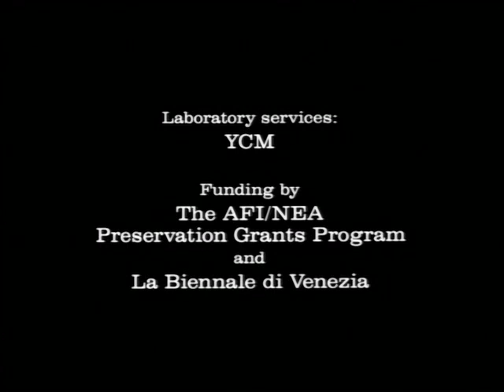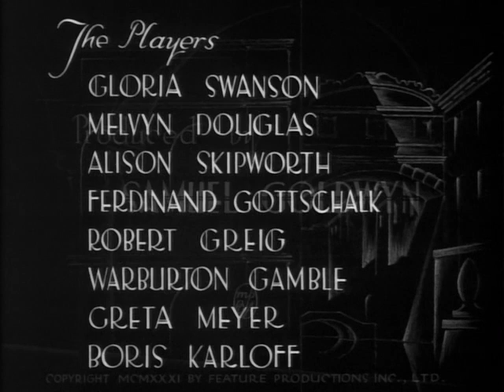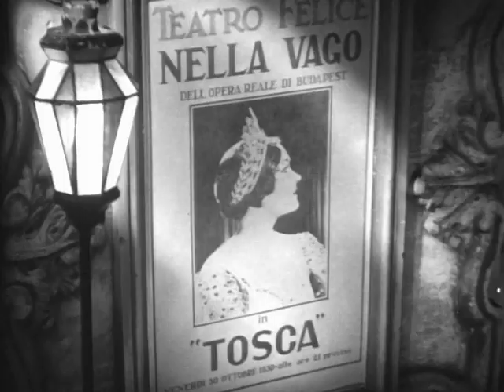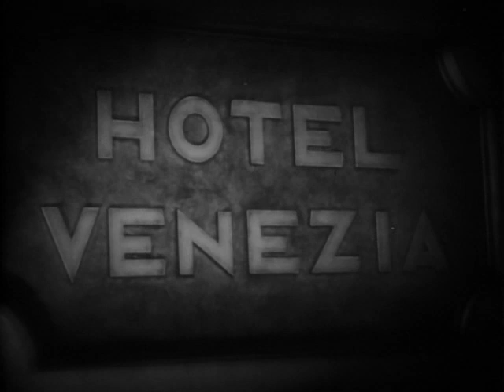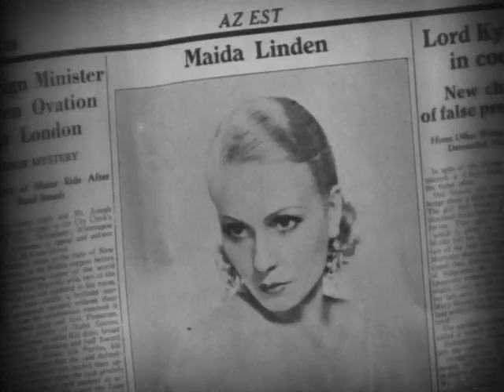Комедия, Сегодня вечером или никогда (1931) Gloria Swanson Constance Cummings Melvyn Douglas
Венгерская оперная певица Нелла Ваго обнаруживает, что её карьера стоит на месте. Преподаватель по вокалу объясняет примадонне, что это происходит потому, что её пение лишено страсти. Скоро в жизни женщины появляется анонимный поклонник, который оказывается известным жиголо и любовником маркизы Бьянки Сан Джованни. Когда Нелла отправляется на поезде в Будапешт, таинственный поклонник устремляется следом за ней...